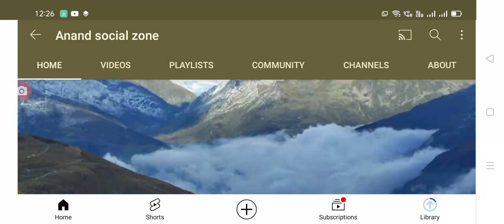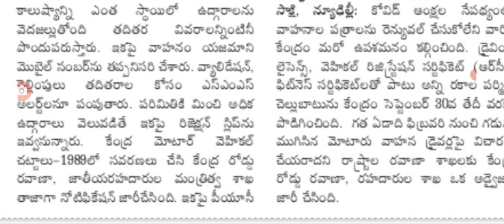దేశవ్యాప్తంగా ఉన్న వాహనదారులకు ముఖ్య గమనిక ఇక వాహనాలకు సింగిల్ కార్డ్ అందులో క్యూఆర్ కోడ్.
Hello everyone today update is central Government latest update for vehicles holders.@Anandsocialzone